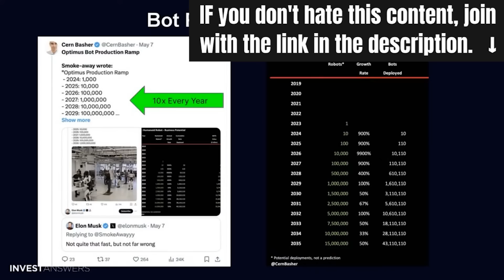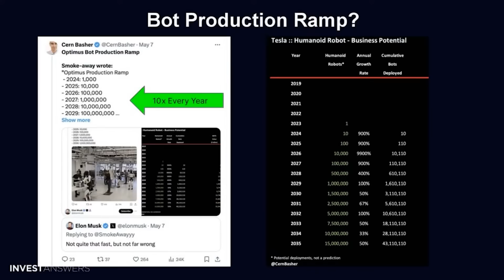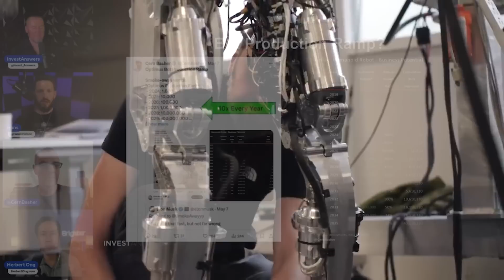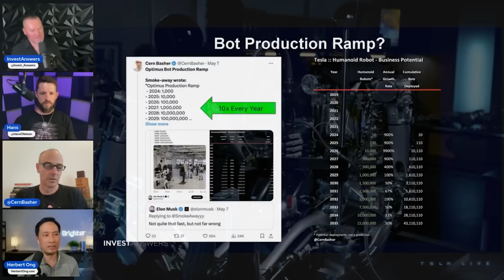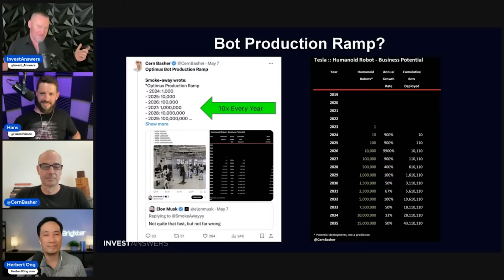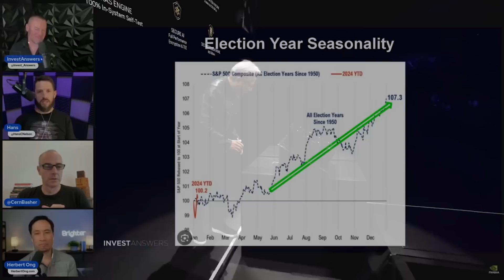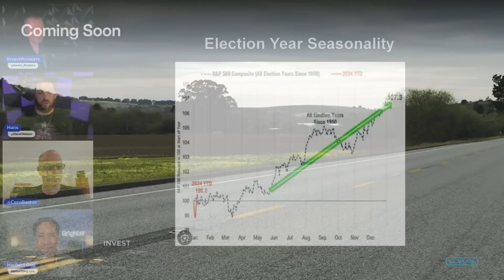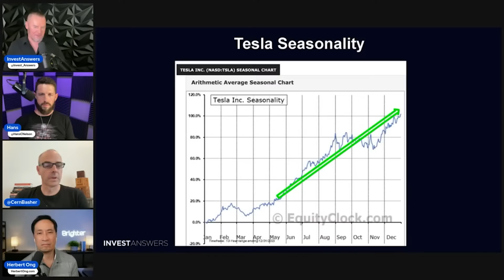MIND-BLOWING Growth for Tesla's Optimus!